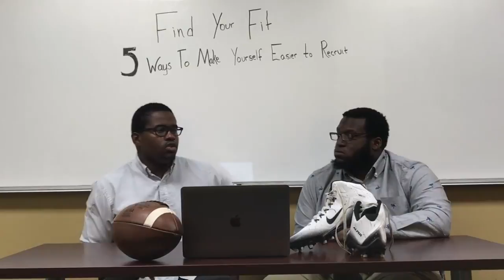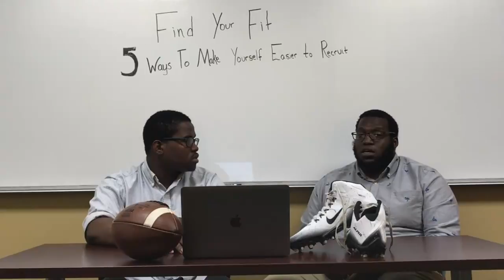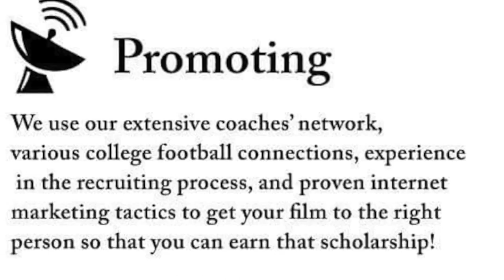5 Ways to Make Yourself an Easier Recruit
Steve Cooper and Sheldon Peters
Find Your Fit Network